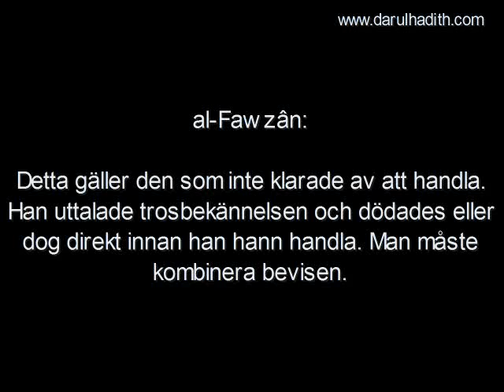901. Mannen som hamnar i paradiset utan någon god handling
Mannen som hamnar i paradiset utan någon god handling

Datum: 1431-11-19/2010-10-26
Översättning: Darulhadith.com